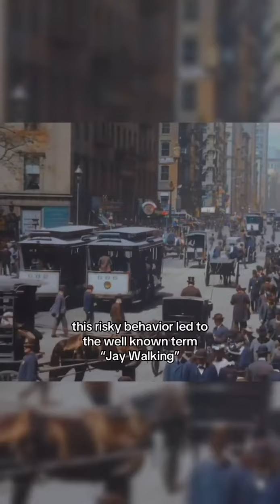Where do everyday English phrases come from? Part 3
Quick little videos for my non-native English speaking viewers.